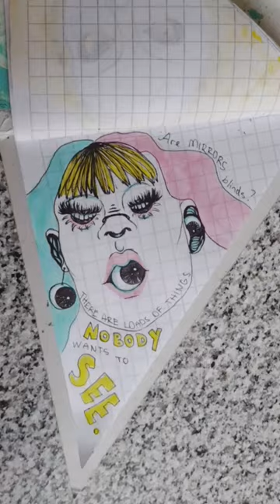Eyes and mouths everywhere they shouldn't be. art drawing pen .